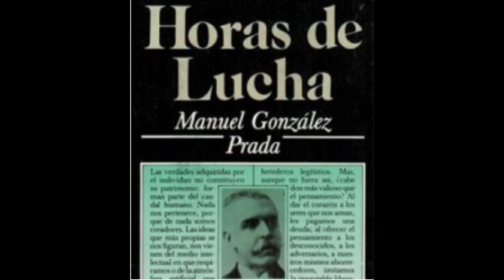Manuel Gonzales Prada: El periodismo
José Manuel González de Prada y Álvarez de Ulloa, más conocido como Manuel González Prada (Lima, 5 de enero de 1844-Ib., 22 de julio de 1918) fue un ensayista, pensador, anarquista y poeta peruano. Fue una de las figuras más influyentes en las letras y la política del Perú de fines del siglo XIX y comienzos del siglo XX. Pensadores y políticos como Víctor Raúl Haya de la Torre y José Carlos Mariátegui lo tuvieron como maestro ideológico. También literatos como Abraham Valdelomar y César Vallejo reconocieron haber sido influenciados por su obra poética.

Proveniente de una familia de raigambre colonial, de niño viajó a Chile al ser desterrado su padre. Estudió en Valparaíso y de retorno en Lima, cursó estudios en el Seminario de Santo Toribio, para pasar luego al Convictorio de San Carlos, donde estudió Derecho, pero no lo concluyó. Se dedicó al periodismo y a la explotación agrícola en la hacienda de su familia. Durante la guerra contra Chile, participó en la defensa de Lima y peleó en la batalla de Miraflores. Al producirse la ocupación de Lima por las tropas chilenas, se recluyó en su casa en señal de protesta (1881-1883). Tras la partida de los invasores, reinició su labor periodística y desató su ira contra los vicios nacionales que, a su juicio, habían causado el desastre bélico, utilizando un verbo muy elocuente e incisivo. En 1885 tomó la dirección del Club Literario, que luego se convirtió en la Unión Nacional, entidad política de principios radicales. Algunos de sus discursos tuvieron gran resonancia, como el leído en el teatro Politeama en 1888. A finales de 1891 viajó a Europa, donde permaneció alrededor de siete años. A su regreso al Perú, persuadido de las ideas anarquistas, reinició sus críticas contra la corrupción política, identificándose con la clase obrera y con los indígenas. En 1912 se le confió la dirección de la Biblioteca Nacional en reemplazo de Ricardo Palma. Ejerció dicha función de 1912 a 1914 y de 1915 a 1918, y en el ejercicio del mismo falleció a causa de un mal cardíaco.

Casado con Adriana de Verneuil (francesa de nacimiento), tuvo tres hijos, de los cuales solo sobrevivió el menor, Alfredo González Prada, diplomático y escritor que reunió celosamente las obras póstumas de su padre, labor que continuó Luis Alberto Sánchez.

En el plano literario se considera a Manuel González Prada el más alto exponente del realismo peruano. Como poeta, hizo innovaciones que le han ganado el título de «Precursor del Modernismo americano». Sus poemarios más renombrados son Minúsculas y Exóticas. Como prosista es considerado uno de los mejores de Latinoamérica, destacando por sus demoledoras críticas sociales y políticas, condensadas en Pájinas libres (1894) y Horas de lucha (1908), ensayos donde muestra una creciente radicalización de sus planteamientos. En particular, todavía se recuerdan sus furibundas críticas a los políticos que consideraba responsables de la derrota del Perú en la Guerra del Pacífico, la mayor catástrofe bélica de la historia republicana peruana; en ese sentido fue el principal impulsor de la leyenda negra de Nicolás de Piérola, leyenda que todavía es difundida con ahínco por los maestros peruanos. Defendió todas las libertades, incluidas la de culto, conciencia y pensamiento y se manifestó en favor de una educación laica.